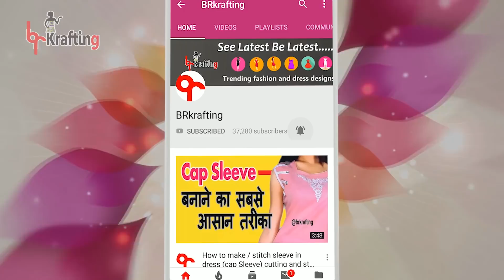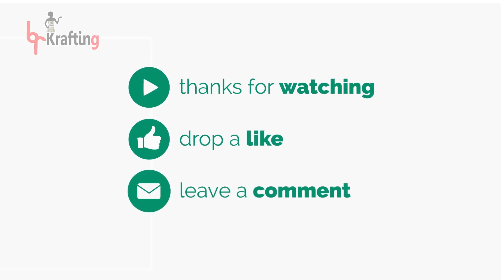Latest design mirror work on kurti neck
Mirror work on kurti and blouse neck design